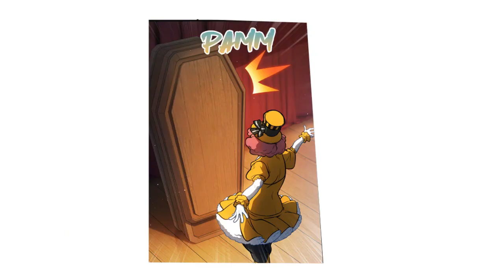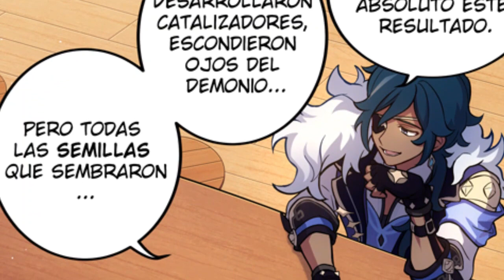Lore Video: Resumen completo manga Genshin Impact - PRECUELA - Historias de Monstadt